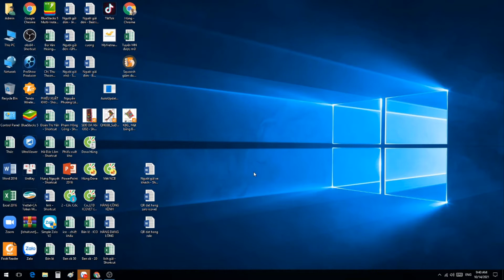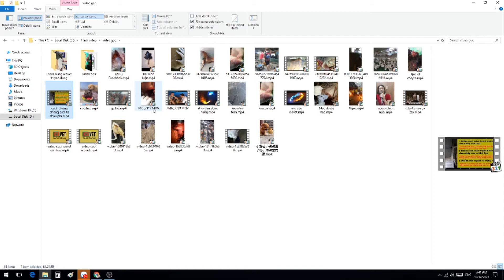Đổi đuôi mov sang mp4 | webm sang mp4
Đổi đuôi mov sang mp4
Đổi đuôi webm sang mp4
Cách đổi đuôi hay định dạng lại video rất đơn giản trên win 10
Bạn hãy xem hết video nhé.
Nếu thấy hay hãy chia sẻ với mọi người nhé.
Tìm hiểu giải pháp chăn nuôi, thủy sản hiệu quả tại
Hỗ trợ kỹ thuật: Dova Hùng Hotline/Zalo/Fb: 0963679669